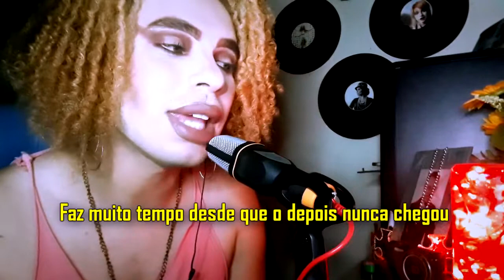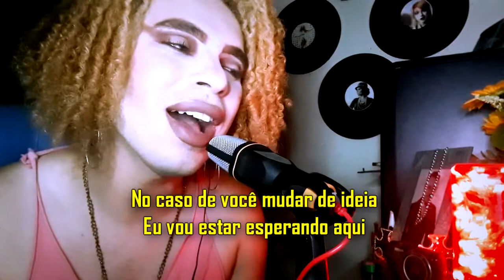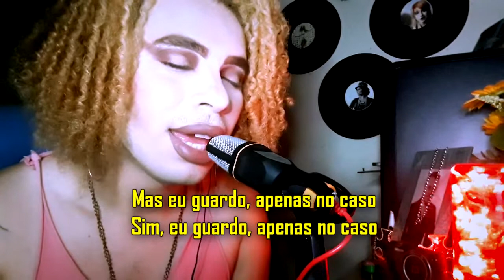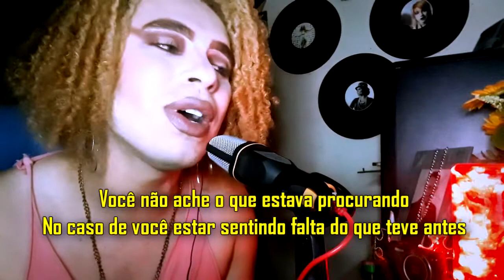In case - Kace Mask (cover de Demi Lovato - Ensaio Acústico #3)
In Case
Demi Lovato
DEMI (2013)

lembre se do GOSTEI e INSCREVER-SE